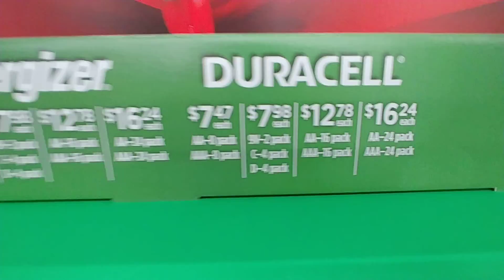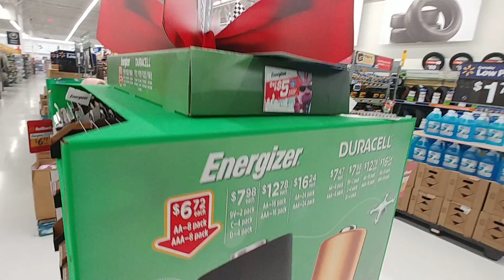Don't Forget The Batteries! Walmart - 2019